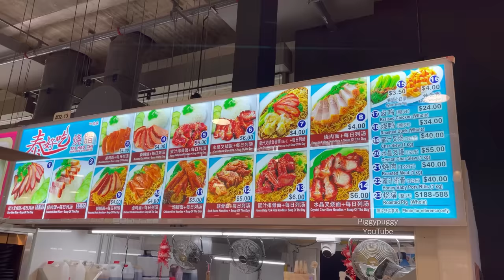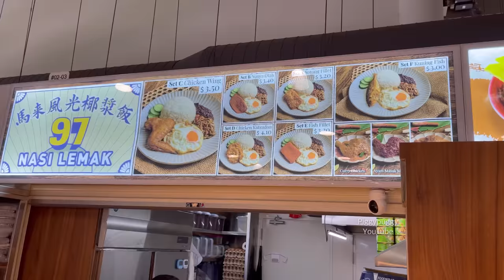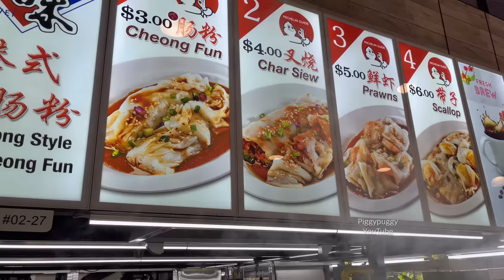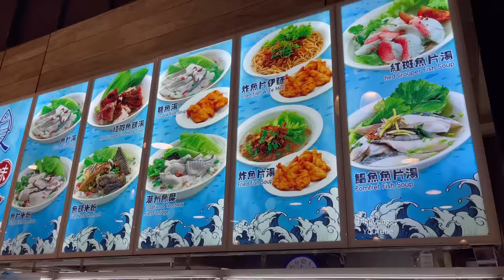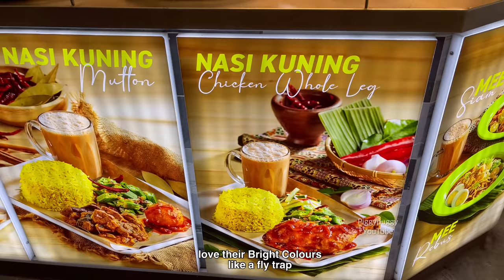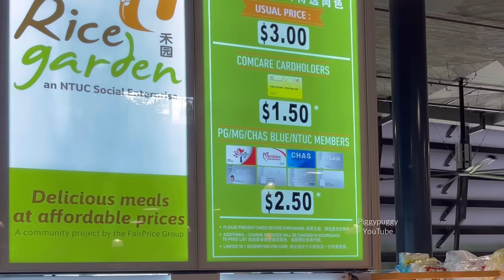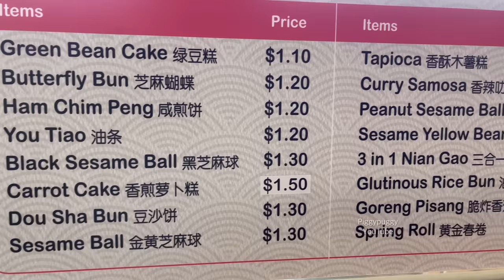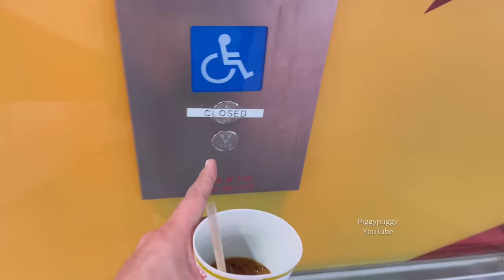SINGAPORE NEWEST HAWKER CENTRES 2023 - SENJA HAWKER CENTRE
About piggypuggy channel:
this channel PIGGYPUGGY is bringing you all about:

food channels watched by piggypuggy:
Mark Weins
Best ever food review show
gorden Ramsey
Uncle Roger
dancingbacons
Insider food
food Ranger